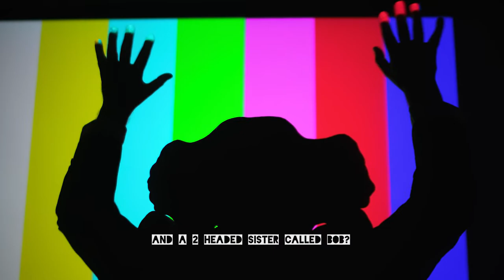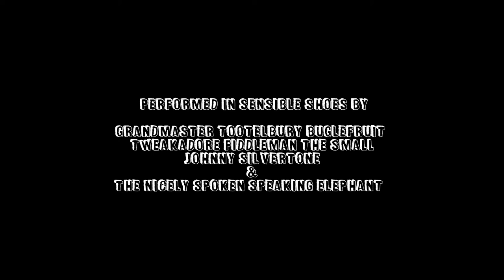Are You Strange Enough? - Performed in Sensible Shoes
Performed in Sensible Shoes asking the big questions of the day. Pop musicians have always asked the pertinent questions with music. Where is the love? Who let the dogs out? What was it that Meatloaf wouldn’t do for love? (Especially when he looks like the kind of bloke that would do anything for a half decent sandwich.) Now it’s time for Performed in Sensible Shoes to ask the question on the lips of the world… Are You Strange Enough? Expect no answers… and a nicely spoken elephant.
Downloadable from iTunes and other popular sites. Or you can stream it from Spotify.
Have Fun.